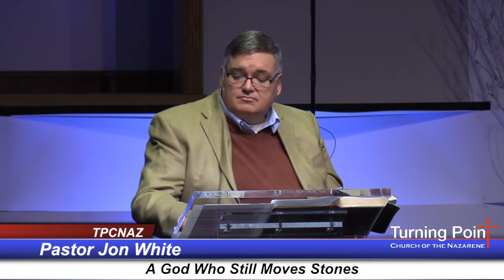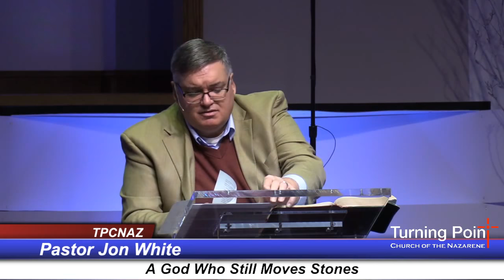TPCNAZ 2020-04-12 A God Who Still Moves Stones *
Turning Point Church of the Nazarene in Garden City, KS